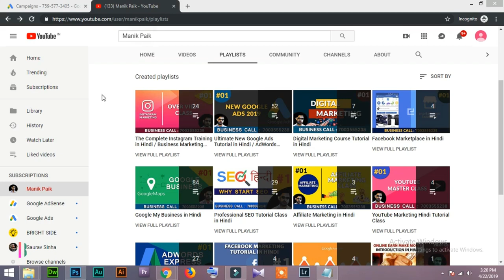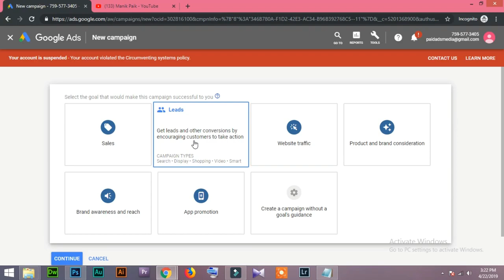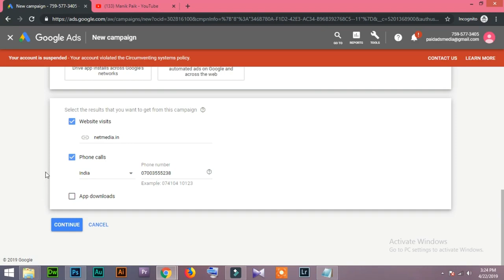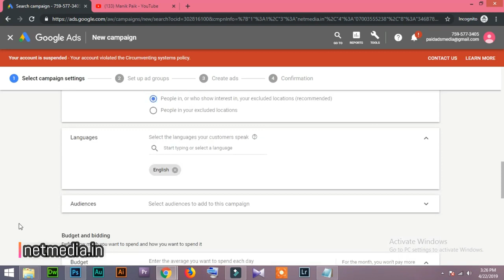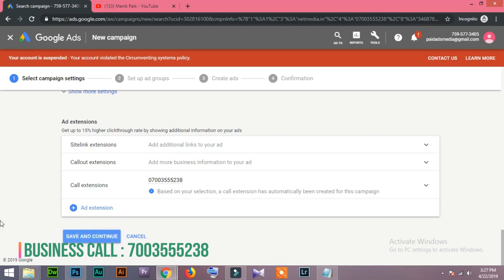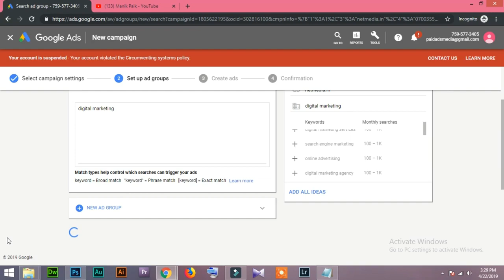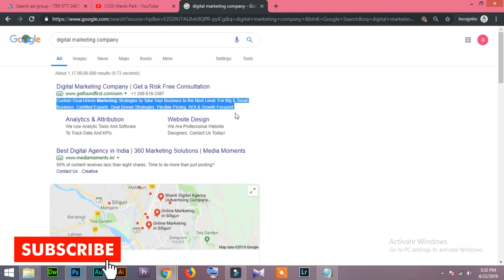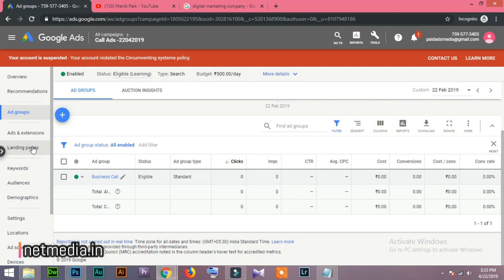53 How To Create Google Call Ads in Google AdWords in Hindi/Urdu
How To Create Google Call Ads in Google AdWords in Hindi/Urdu